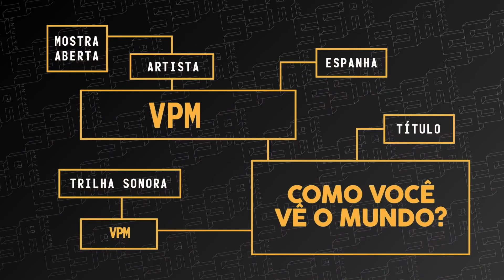AI Answers @ SSA Mapping 2021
Le hemos preguntado a una inteligencia artificial cómo ve el mundo actual en el que vivimos, cual es la influencia de los seres humanos en el ecosistema y cómo cree que será el futuro si seguir haciendo lo mismo que hasta ahora. La IA podrá analizar y obtener todos los respuestas sumergiéndose en la gran red neuronal de nuestro planeta, INTERNET, pasando por el los servidores de Big Data más grandes del planeta hasta la web más profunda. El espectador podrá ver el respuesta de la IA a través de unas imágenes creadas por ella misma y proyectadas en forma de espectacular videomapping. La pieza ha sido generada a través de una IA, concretamente stylegan2, una red generativa antagónica junto con el software Notch VFX.